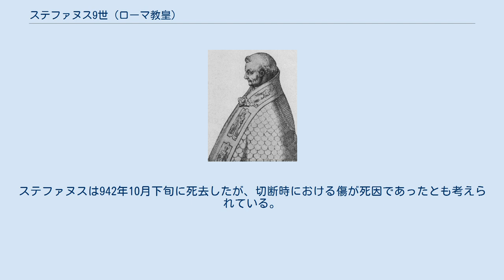ステファヌス9世 (ローマ教皇)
ステファヌス8世と呼ばれることがあるローマ教皇は2人存在する。
「ステファヌス」の名を持つ教皇の代数に関する歴史的経緯はステファヌス (教皇選出者)#「教皇ステファヌス」とその代数を参照。
 ステファヌス7世 (在位:928年-931年)→ステファヌス7世 (ローマ教皇) を参照。
 ステファヌス7世 (在位:939年-942年)→ステファヌス8世 (9世)とも書かれる。
 本項では、現在教皇庁および『教皇庁年鑑』が正式に認めている、939年に即位した人物について扱う。
 ステファヌス8世（Stephanus XIII、? - 942年10月）は、第127代ローマ教皇（在位：939年7月14日 - 942年10月）。
 ステファヌスはローマ出身で、サンティ・シルヴェストロ・エ・マルティーノ・アイ・モンティの司祭枢機卿であった。
939年に先代のレオ7世が死去したため、アルベリーコ2世によって後継に擁立された。
 最初はアルベリーコ2世と共同して修道院改革を行なったが、やがて対立した。
オパヴァのマルティンによると、アルベリーコ2世によって幽閉され、さらに手足を切断された（mutilatus to quibusdam Romanis）という。
ステファヌスは942年10月下旬に死去したが、切断時における傷が死因であったとも考えられている。